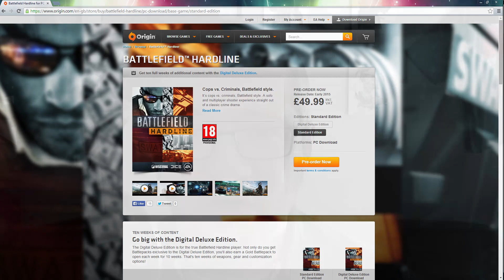WHY ARE TRIPLE A GAMES SO BLOODY EXPENSIVE?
Kirioth took a look at the Steam store today, and got excited about Assassin's Creed: Unity... until he saw the price. Which made him pretty fucking annoyed.